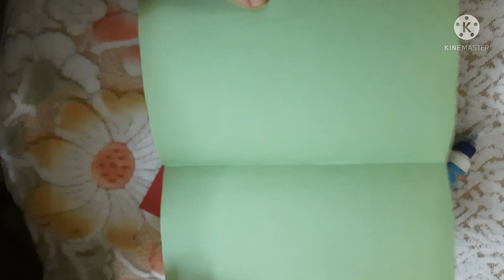Pop up heart greeting card -- made from waste scrap book paper (best out waste idea)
kids special

Things required:

glue, scissor
2 x scrap book paper